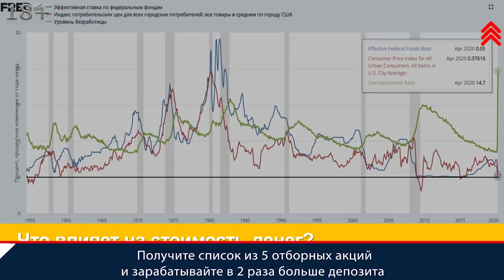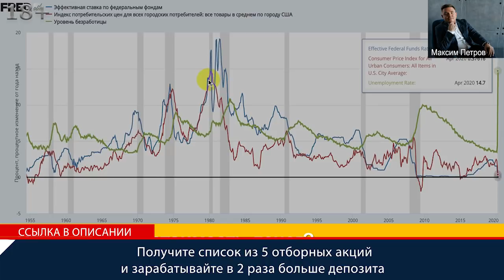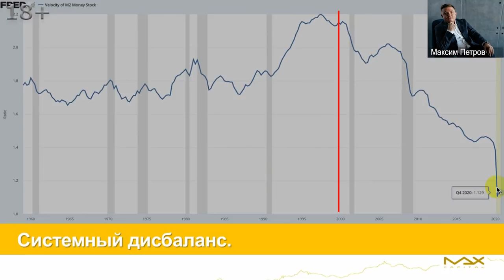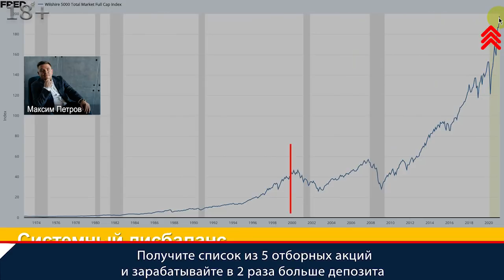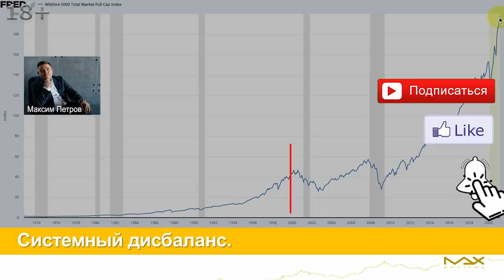Уровень инфляции и что происходит на фондовом рынке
Уровень инфляции - важный показатель для инвесторов. Получите список из 5 отборных акций и зарабатывайте в 2 раза больше депозита
Уровень инфляции - какой он сейчас, что ждать в ближайшее время и почему? Об инфляции простым языком для понимания даже начинающим инвесторам рассказывает финансист, инвестор Максим Петров. Что повлияло на показатели фондового рынка, о чем стоит задуматься.

Уровень инфляции
00:00 Любой рост и падение это законы спроса и предложения - заходим издалека прежде, чем делать какие-то логические выкладки, проводить анализ фондового рынка, нужно понимать, что происходит.
02:09 Немного истории о кредите, денежной массе и что приводит к инфляции, то есть, когда инфляция начинает расти и к чему это приводит.
04:17 Уровень инфляции - почему говорим об этом? В экономике, основанной на кредите, рост экономики или падение определяется стоимостью денег, то есть, сколько стоят деньги.
04:41 От чего в современном мире зависит стоимость денег?
05:27 Замедление значения уровня безработицы параллельно приводит к тому, что начинает расти инфляция. Центробанк Федрезерв таргетирует эти два показателя, чтобы был баланс между уровнем безработицы и инфляцией, потому что сверхвысокая инфляция тоже плохо и если упустить инфляцию из-под контроля, то, будете вынуждены повышать агрессивно процентные ставки.
07:07 Что наблюдаем в настоящий момент, что влияет на инфляцию помимо безработицы. Увеличение денежной массы приводит к инфляции.
08:15 Показатель официальный от Федрезерва - денежная масса и скорость оборачиваемости. Что происходит? Деньги дают, а деньги не тратят.
10:05 Фондовый рынок. Посмотрите, индекс Wilshire пять тысяч Total Market Full Cap Index - индекс капитализации всех американских компаний, которые торгуются на публичном фондовом рынке.
10:43 Денежные средства не функционируют в реальной экономике, фактически денежная масса была стерилизована фондовым рынком.
11:07 Что происходит на фондовом рынке, когда уровень индекса составлял сто шестьдесят. Движение фондового рынка физическими лицами, которые толкают рынки на новые уровни.
12:31 Где, на каких уровнях приходится принимать решения о том, куда же вложить деньги.